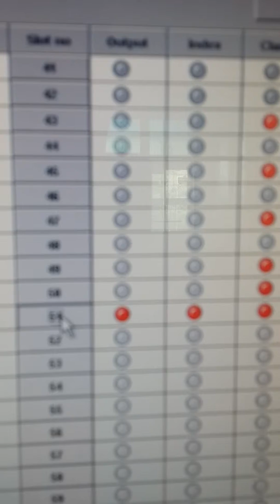Feeder testing after repairing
Repairing for defective SM feeders.